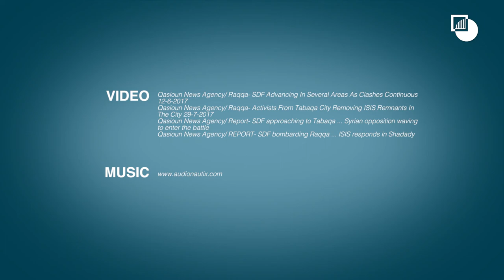Syria's War Post-ISIS: A Race for Resources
Crisis Group's Senior Analyst for Syria Noah Bonsey talks about the race for resources taking place along the Euphrates river as different sides of Syria's conflict continue to capture territory from ISIS.